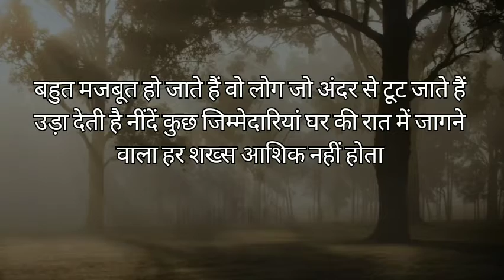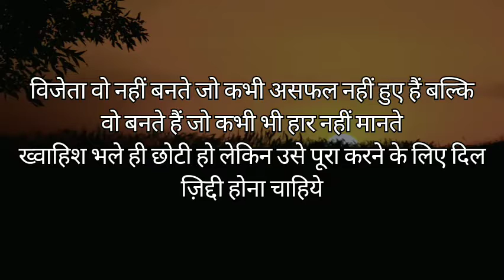जब भी दिल दुखी हो अकेले पड़ जाओ इसे सुनो Best motivational speech hindi quotes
inspirational speech videos watch this video
quotes videos
By The Insider